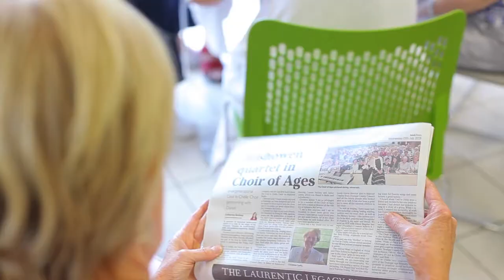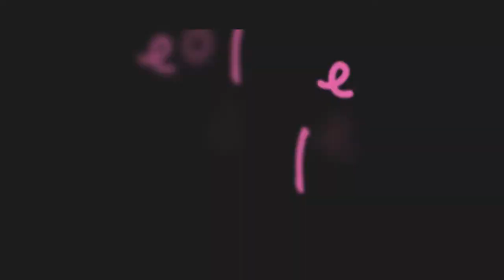Choir of Ages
Donegal County Council's Social Inclusion Unit's Choir of Ages